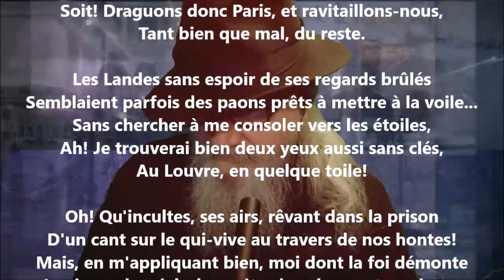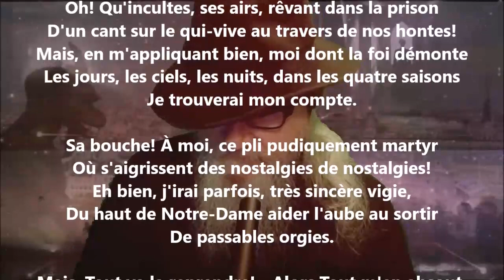Complainte des consolations - Jules Laforgue lu par Yvon Jean